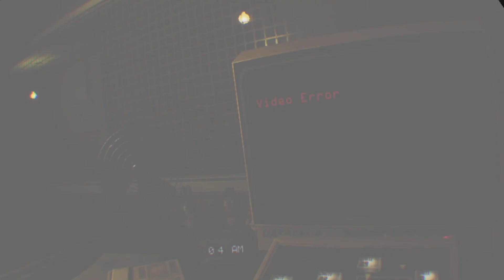I enjoy Help Wanted a LOT (more than I should)